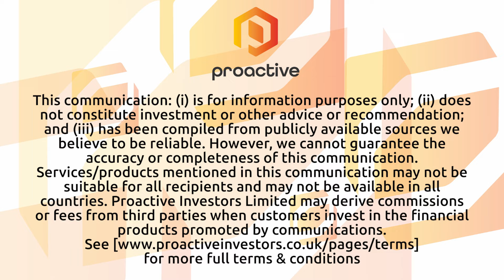KEFI Gold announces new discovery in Saudi Arabia; provides update on projects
KEFI Gold and Copper PLC executive chairman Harry Anagnostaras-Adams joined Proactive's Stephen Gunnion with news of another discovery on the Jibal Qutman Gold project in Saudi Arabia by its minority-owned joint venture GMCO.

KEFI's GMCO joint venture partner, ARTAR, has agreed to fund the ongoing programme at present to ensure swift progress continues.

Anagnostaras-Adams also provided a comprehensive update on the company's progress and future strategies.

With a 15-year journey in frontier markets, KEFI has discovered around 5 million ounces of gold, attributing 2 million ounces to its account at a remarkably low cost of $32 per ounce. This achievement aligns well with the company's long-term strategy of targeting low-cost, high-yield opportunities, significantly under the industry benchmark of 10 times that amount.

KEFI has established strong local alliances in Ethiopia and Saudi Arabia, overcoming numerous security, regulatory, and property rights challenges. These efforts have recently paid off, with both countries now actively encouraging the development of their mining sectors. Notably, KEFI announced a gratifying new discovery in Saudi Arabia, marking a major milestone after overcoming an eight-year regulatory setback.

Financially, Anagnostaras-Adams said KEFI's projects are robustly supported. The Tulu Kapi gold project in Ethiopia, for example, has secured a $320 million financing package, led by Eastern and Southern African Trade and Development Bank and African Finance Corporation. The Ethiopian government and multinational corporations' subsidiaries also contribute, highlighting diverse and strategic funding sources.